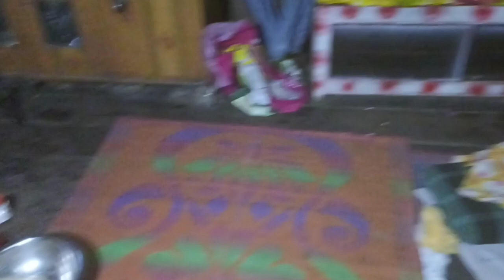chicken recipe,chicken recipes,butter chicken recipe in hindi,chicken recipe indian style,🐓🐓🐓🐓🐓